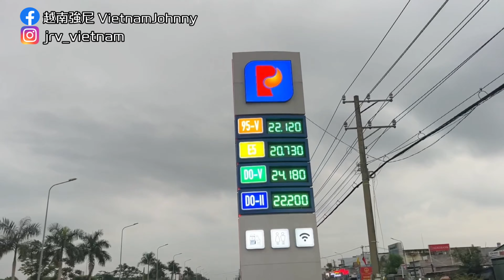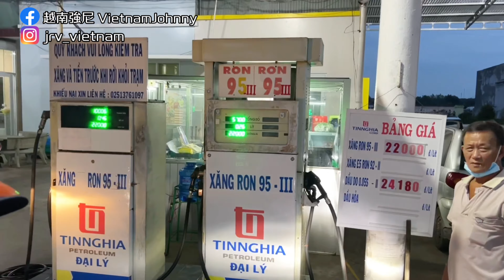爭吵！不滿！是什麼引發越南人民上街頭Lý do gì nhiều trạm xăng đóng cửa và thiếu xăng đến như vậy ［越南強尼］油價、石油危機 gasoline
✅是什麼事件讓越南人紛紛上路？
✅甚至有人生氣拿刀出來追人？
✅獨家採訪作業員，抱怨連連！
✅及時實況取材提供給大家
🇻🇳 Lần đầu tiên người dân TpHCM chen nhau đổ xăng
🌍 Vietnam gasoline crisis !

畢業於國立台北大學，現在在越南已7年，正在享受外派生活。
深耕越南多年，目前正在做越南胡志明市，河內等各處旅遊、經濟、不動產、股票投資、外派工作分享。

Hi cả nhà ! Tớ tên là Johnny, tớ đã sống và làm việc tại TpHCM được 6 năm rồi, tớ rất thích Việt Nam và đặc biệt là rất mê món Phở :)). Thời gian rảnh rỗi tớ thường đi ăn uống, trải nghiệm cuộc sống xung quanh, văn hoá của người Việt nên là tiện thể tớ cũng muốn lập 1 kênh YouTube này để có thể lưu lại những khoảng khắc, kỷ niệm. Có câu hỏi hay góp ý cả nhà nhắn trực tiếp tớ nè, lo ve you